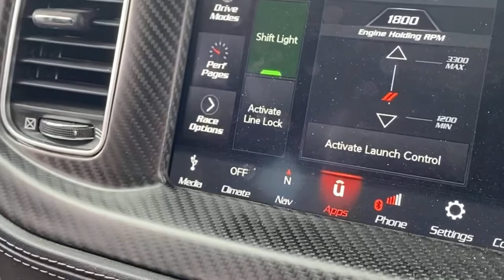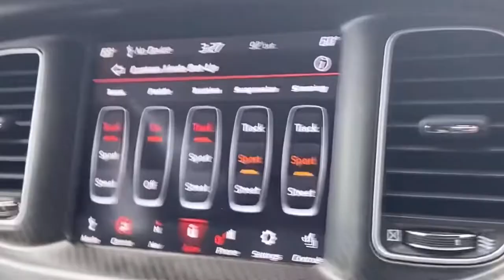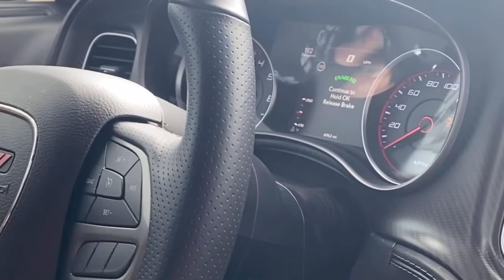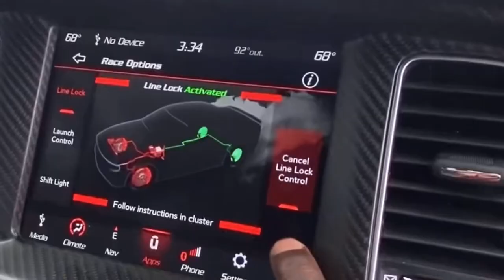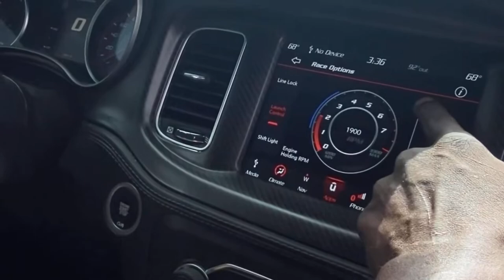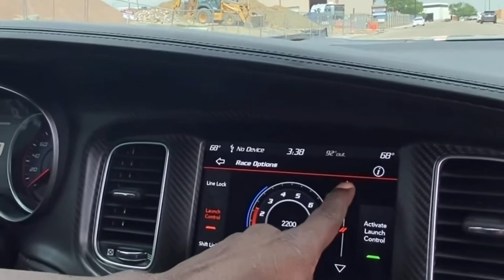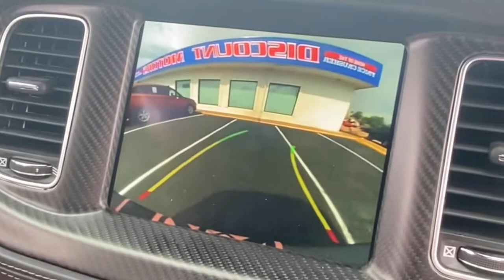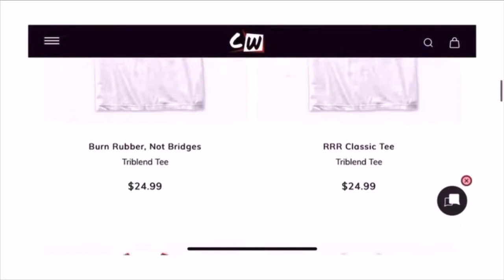Getting behind the wheel of @UberANTs Widebody Scatpack!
What’s up boys and girls!

Welcome back to Colees World! Today I came across a good friend @UberANTs and he let me drive the widebody scatpack. My first time driving one! 👀😅🤣 ….enjoy

Thank you again to all…Coleesworld out! ✌️

 USE CODES
“STOCKISH” $8.99 off select products.